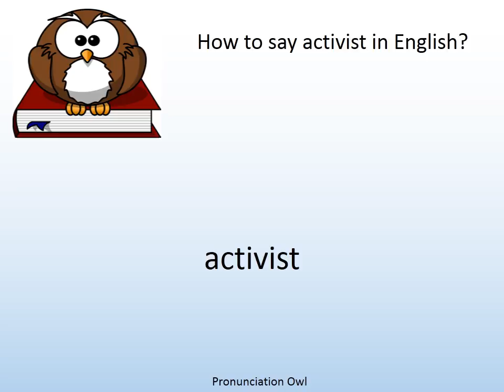How to say activist in English? - Pronunciation Owl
How to say activist in English? Learn the pronunciation of activist!